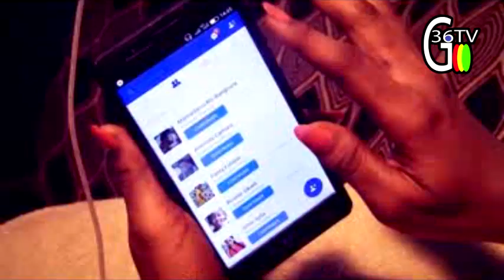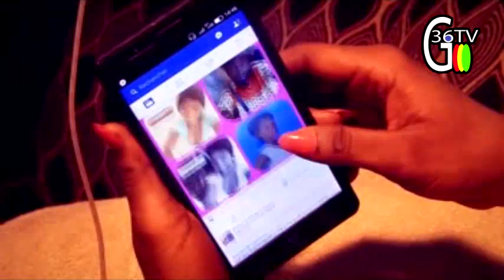TONTON YE GLACE Partie 8 film guinéen Nouveau version SOUSSOU 🇬🇳 Afrique Culture 🇬🇳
CINÉMA G36TV Vous présent un nouveau🇬🇳 Clip Guinée Conakry 🇬🇳 INFORMATION: Vous êtes sur une grande chaine Youtube*** Guinée 🇬🇳en cas de besoin veuillez contact:le PDG Amara DOUMBOUYA sur contact :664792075 * Arts et culture Guinée 🇬🇳 SVP Abonnez-vous maintenant pour voir les nouvelles videos:Email (IZBEBY-PRODUCTION)